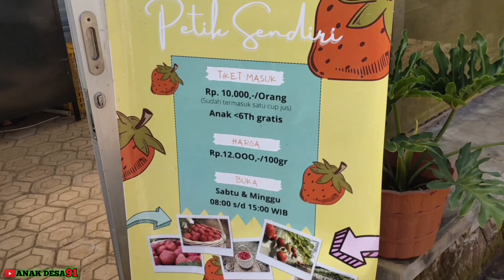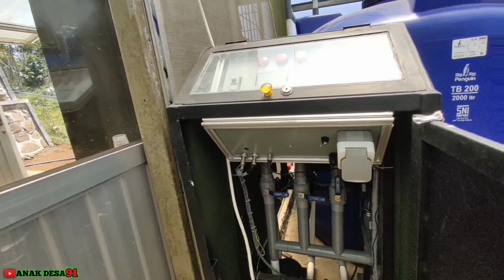Strawberry hidroponik || cara menanam strawberry hidroponik